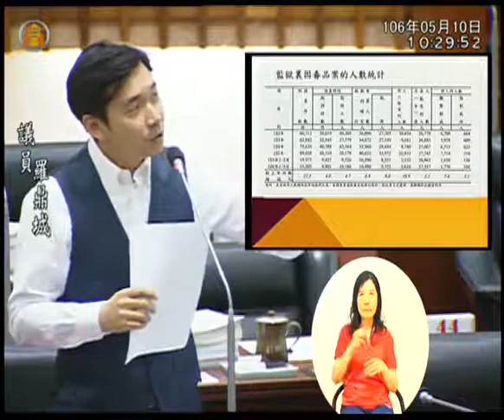高雄市議會 2017 05 10 2 市長 陳菊 市政總質詢 DAY5/17 羅鼎城 【議會演哪齣？】